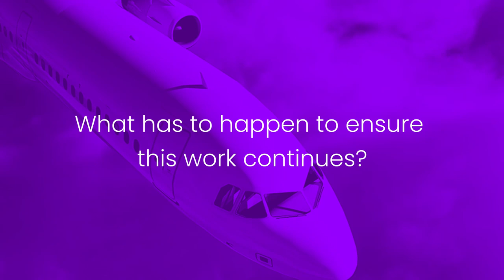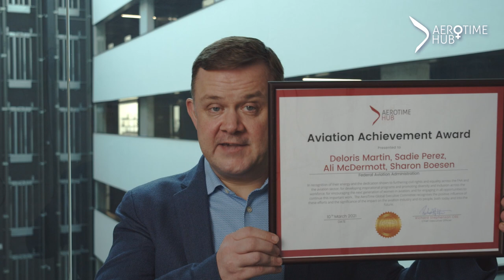In spiked heels or Timberland boots: driving for equality within the FAA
There is nothing new about the importance of gender balance and representation, yet nobody denies that aviation is still a male-dominated industry.  Women (and men) around the world continue to address the gender under-representation in the sector and many are actively involved in encouraging those women already engaged in the sector - and those that will make up the next generation.  Within the United States Federal Aviation Administration, the campaign is alive and kicking with a group of determined, passionate, energetic and inspirational women.  We spoke to two of them in Washington DC about their work and invited them to accept an ‘AeroTime Aviation Achievement Award’ to recognize their significant collective efforts.

What has changed in recent years, what is the current situation, and what is about to change? Those were the questions we put to the FAA’s Deloris W. Martin, Acting Deputy Executive Director at the Aviation Safety Organization, and Ali McDermott, Air Traffic Organization Director.

We support aviation industry proffesional’s during these difficult times.